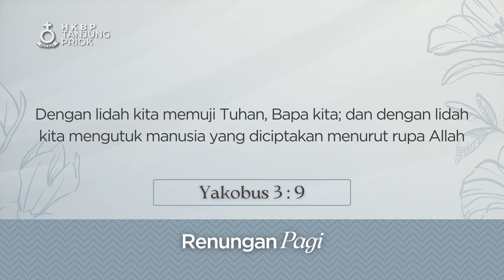Renungan Pagi • Rabu, 18 Oktober 2023 • HKBP Ressort Tanjung Priok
Selamat memperlengkapi diri akan Firman Tuhan di pagi hari ini. Pdt. Liz P. br. Simaremare akan membagikan kebenaran Firman Tuhan yang akan semakin mempersiapkan kita dalam menjalani hari kita.

Menguasai Lidah
Yakobus 3:9

Saudara kini dapat memberikan donasi melalui QRIS HKBP Tanjung Priok. Donasi juga dapat diberikan secara transfer melalui nomor rekening masing-masing huria berikut ini:

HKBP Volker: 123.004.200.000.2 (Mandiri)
HKBP Gading Indah: 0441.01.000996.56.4 (BRI)